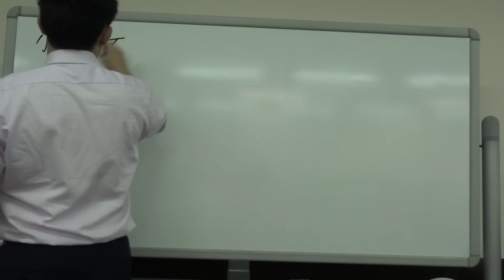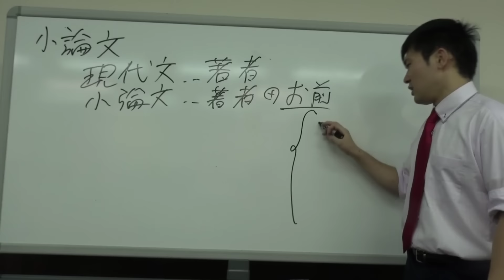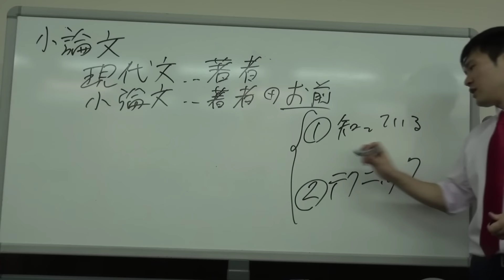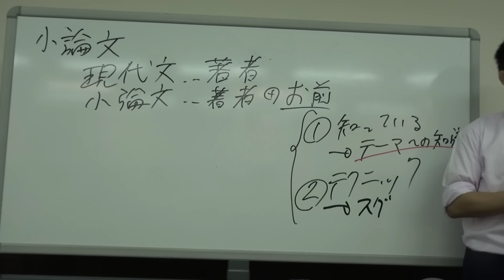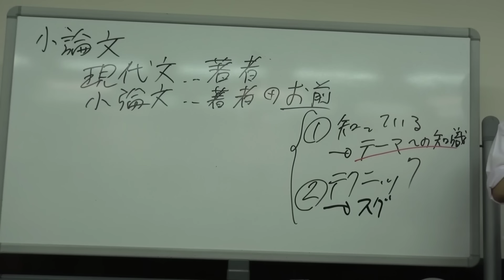「小論文」攻略術！労力をかけずして小論文をモノにする方法～現代文との違いを理解して、小論文を簡単に突破しよう！【篠原好】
【その他】
BGM...KOU-G様
SE. Bastet tail様